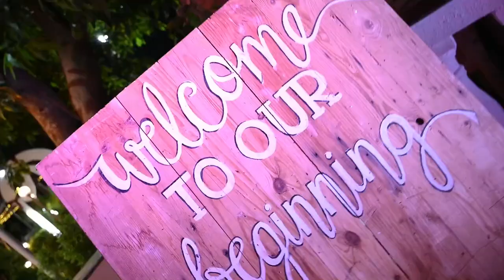Filipe & Ency Wedding Highlights Goan Wedding....!!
Jude Vellis Photography & Videography